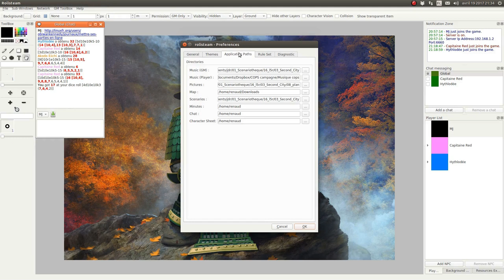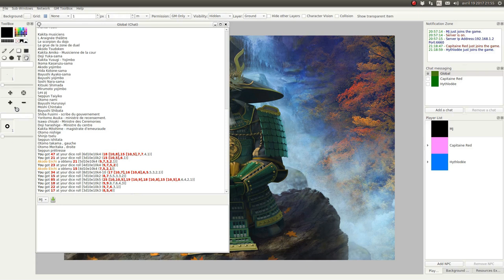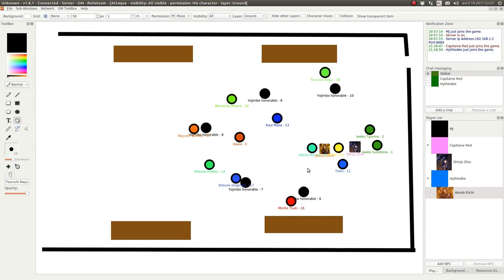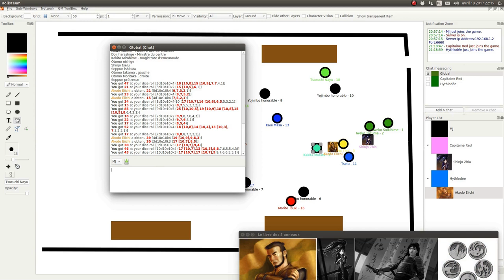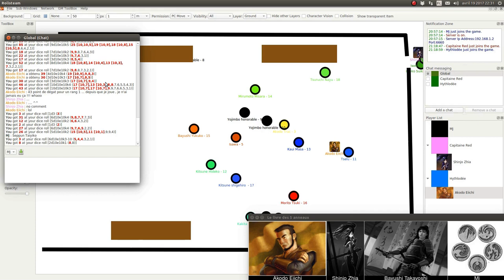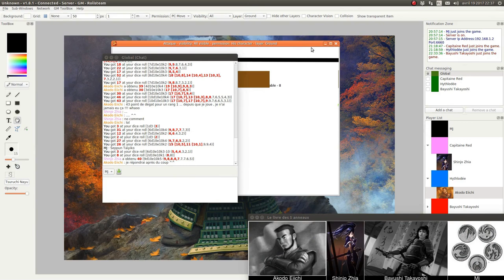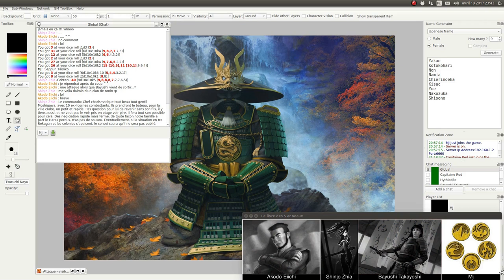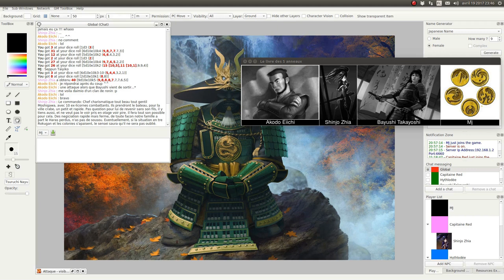JDR - L5R - Campagne Seconde Cité - Épisode 77 - Indépendance Armée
Description:
Suite à la déclaration d’indépendance, il y a quelques réactions…